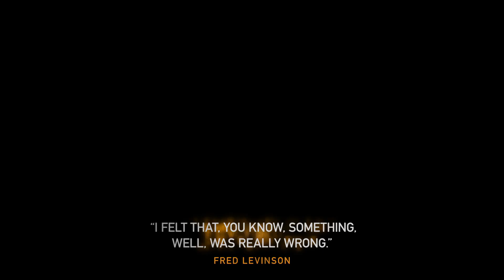Fred Levinson Interview - O.J. Speaks: The Hidden Tapes | A&E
See more of Fred Levinson's interview about the civil trial of O.J. Simpson in this web exclusive.

O.J. Speaks: The Hidden Tapes
Season 1
Episode 1

This special, tied to the 20th anniversary of O.J. Simpson's criminal acquittal, provides unique access to his civil trial - the trial that found O.J. responsible for the wrongful deaths of Nicole Brown Simpson and Ron Goldman.